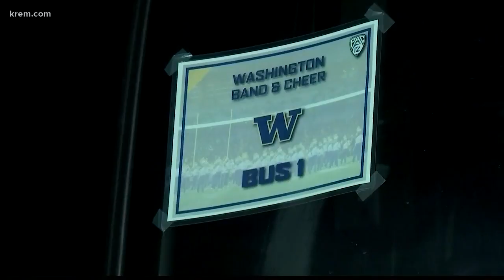Driver in UW bus crash traveled too fast for conditions, WSP says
The bus was carrying 56 University of Washington band members and 47 were transported to local hospitals for evaluation on Thanksgiving.